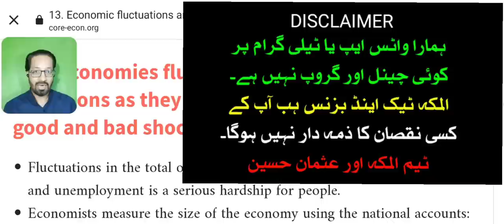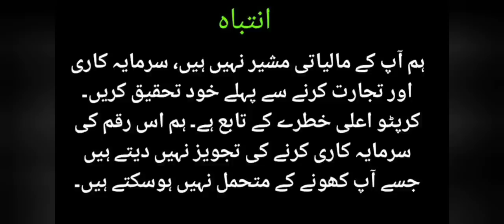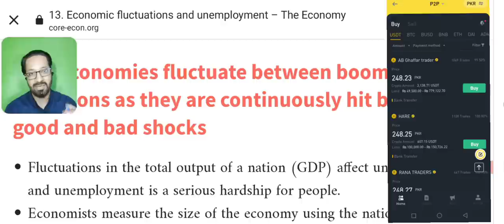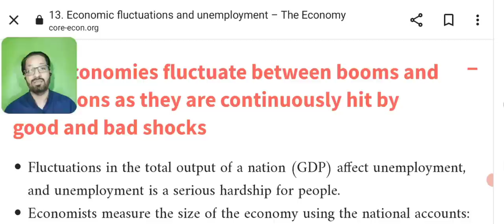Binance Secret Earning Trick - make money with binance - BINANCE for beginners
Binance Secret Earning Trick to earn daily. How you can Make Money Online with binance p2p trading Without any loss? Best video and tips and tricks for beginners using Bianance app for crypto trading.

Binance earning trick | binance tips and tricks | earn money | how to earn money | make money online | binance daily earning trick | binace se paise kaise kamaye |

binance se paise kaise kamaye and binace trading tips and tricks share ki hai. bianance earning trick share ki hai jismain step by step samjhaya hai. how to earn money online iska bhi solution diya hai. make money ka best tarika hai trading. i hope aapko binanse ki trading tricks se help milegi.

🔴 Table of contents:

00:00 : intro
01:53 : Binance Secret Earning Trick
05:20 : make money Online with binance app
07:45 : binance Earning tips for beginners
10:10 : Outro

_____________________________/SOCIAL LINKS\___________________________________